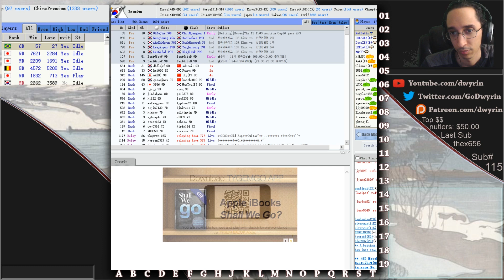Murder Mondays - Sleepy Go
Hey everyone!  So today i signed onto tygem and decided to sort... zzzzzzzzzzzzzzzzzzzzzzzzzzzzzzzzzzzzzzzzzzzzzzzzzzzzzzzzz